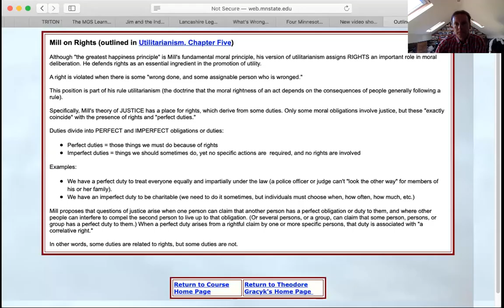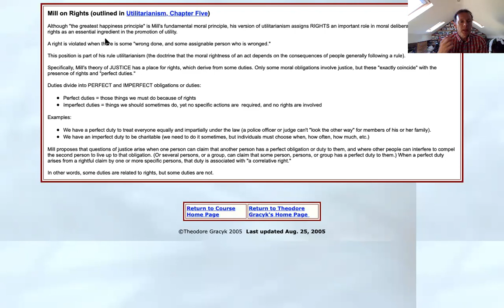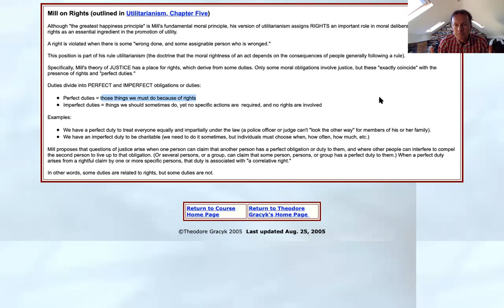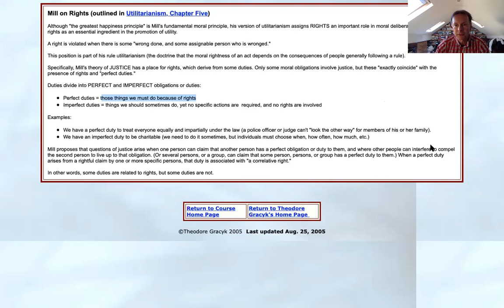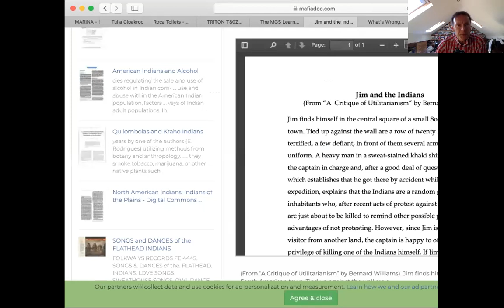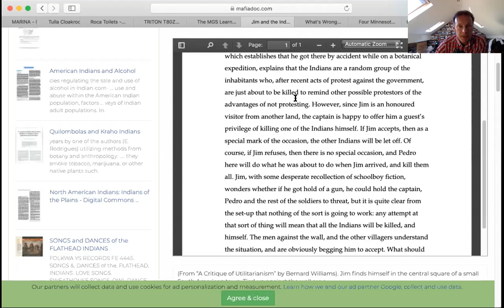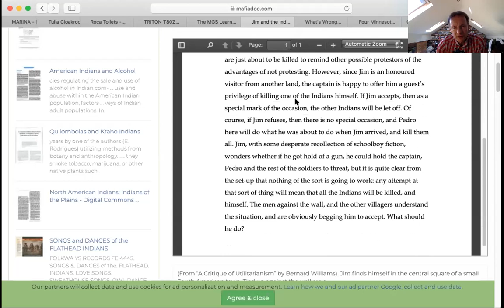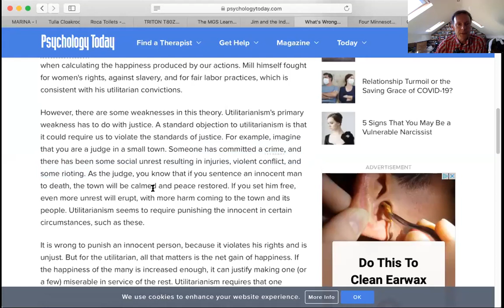J S Mill - Chapter 5: Of the Connection between Justice and Utility